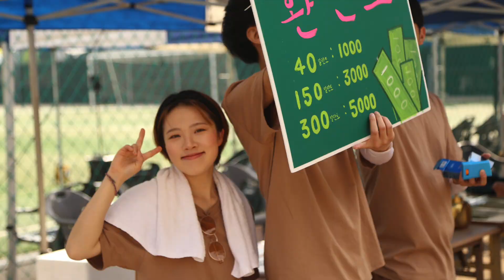2019년 체육대회 스캐치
2019년 6월 1일 동부 칠천 체육대회